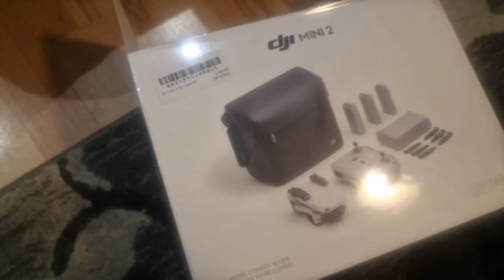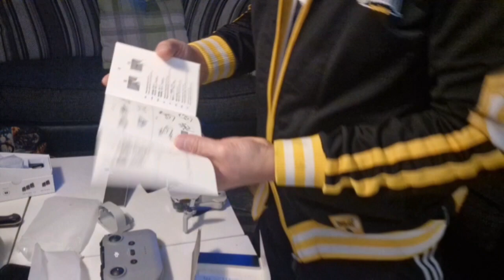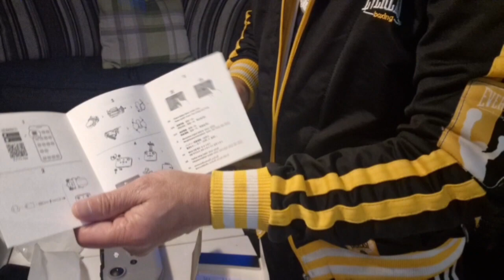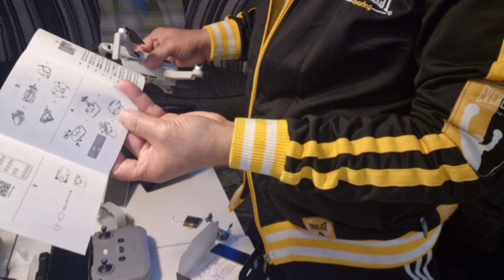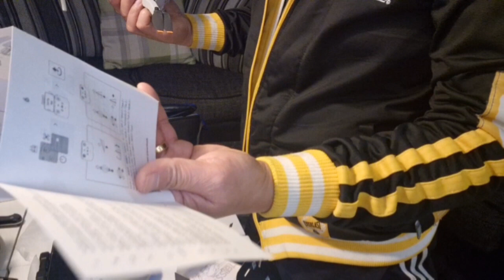UNBOXING DJI DRONE!!!WHAT IS THE DIFFERENT TO FX PRO ELITE??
COME WATCH AND LET'S  FIND OUT#DRONE#PROMDINGUK